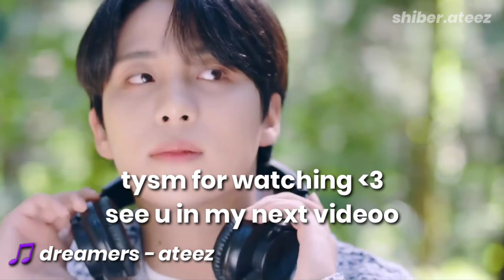ranking every ateez album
Hey everyone. I realized I haven't made a video about ateez for such a long time. Time to fix that! I decided to rank every album from ateez. I will not be including japanese releases, remixes or intros/outros. I hope you'll enjoy this videoo :)

╰┈➤ tags (ignore lol):
ateez, ranking every ateez album, ranking ateez songs, ranking every ateez album, ranking ateez albums, ateez album,
TREASURE EP.1: All to Zero, TREASURE EP.2: Zero To One, TREASURE EP.3: One To All, TREASURE EP.FIN: All To Action, ZERO : FEVER Part.1, TREASURE EPILOGUE : Action To Answer, ZERO : FEVER Part.2, ZERO : FEVER Part.3, ZERO : FEVER EPILOGUE